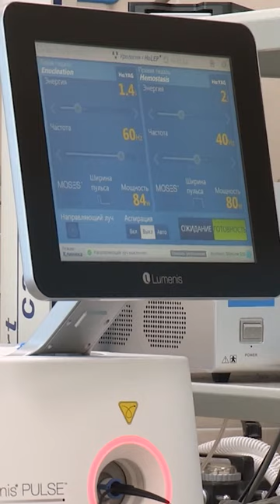A Shovel Cuts Off Armenia's Internet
The damage sent almost all of Armenia offline for about 12 hours. It also triggered a partial shutdown in Georgia and service interruptions in Azerbaijan, according to Georgian police and telecommunications companies.